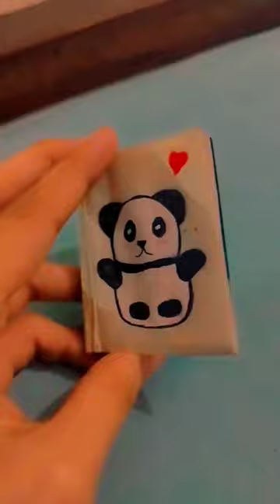4 mini painting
mini painting landscape oddlysatisfying artist artworkmini painting landscape oddlysatisfying artist artwork You are family mai ummeed karti hu ki aap log mujhi support karegi or mere channel ko bhot aage lekar jaaige

Mai aaise hi new or bhot interesting videos laati rahugi
1)My youtube channel           Shaheen arts 04
2)my instagram id.           Fascinating.arts66